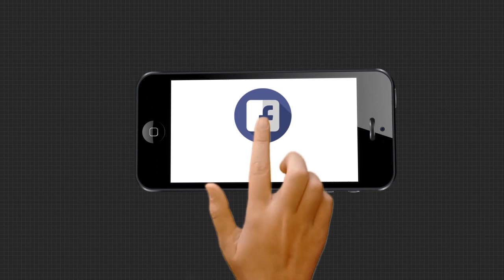ସରକାରଙ୍କ ଉପରେ ଅସନ୍ତୋଷ ଜନତା...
ଆମ୍ପନ ଗଲାଣି ହେଲେ ଏପର୍ଯ୍ୟନ୍ତ ବୁଲବୁଲ ଓ ଫନିର ସହାୟତା ରାଶି ପାଇନଥିବାରୁ ସରକାରଙ୍କ ଉପରେ ଅସନ୍ତୋଷ ଜନତା । ଶୁଣନ୍ତୁ ଭଦ୍ରକ ବାସୀଙ୍କ ମୁହଁରୁ...